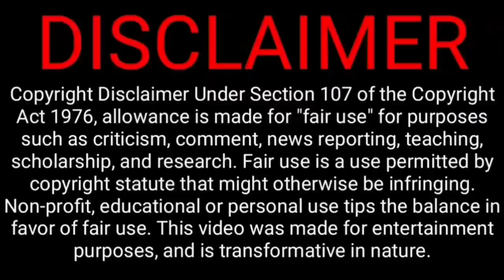Indian batting line changed dhoni, next match sco kohli new batting line | ind vs afg | t20 wc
Tomorrow India playing this T20 world cup for the match against Scotland in Dubai international cricket stadium m
This moment now MS Dhoni he was decided to change Indian batting line in further cricket matches this T20 World Cup
Likely next match Virat Kohli maybe he step down after wicket keeper Rishabh pant pant going to bat third position coming up matches

India - Virat Kohli (Captain), Rohit Sharma (vc), KL Rahul, Suryakumar Yadav, Rishabh Pant (wk), Ishan Kishan (wk), Hardik Pandya, Ravindra Jadeja, Rahul Chahar, Ravichandran Ashwin, Axar Patel, Varun Chakravarthy, Jasprit Bumrah, Bhuvneshwar Kumar, Mohd Shami

Scotland squard
Kyle Coetzer (captain), Richard Berrington, Dylan Budge, Matthew Cross (wk), Josh Davey, Ally Evans, Chris Greaves, Michael Leask, Calum Macleod, George Munsey, Safyaan Sharif, Hamza Tahir, Craig Wallace, Mark Watt, Brad Wheal

@CRICKETகிரிக்கெட்,